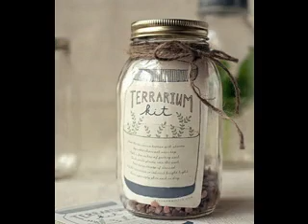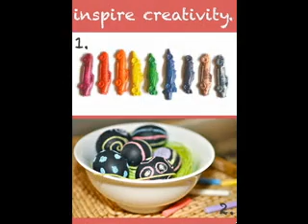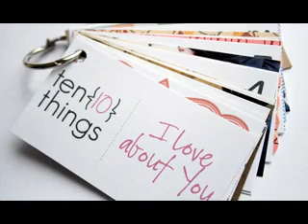Creative present decorations ideas